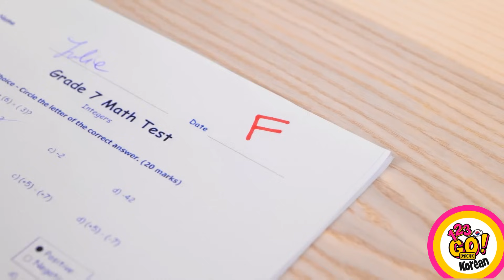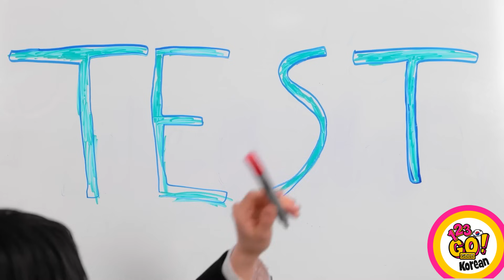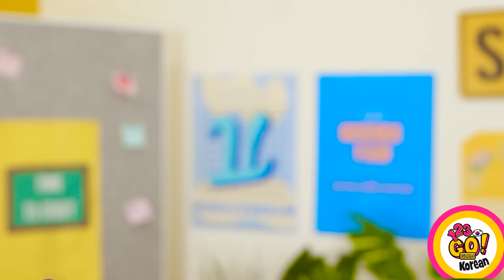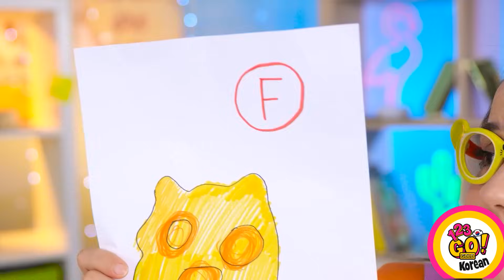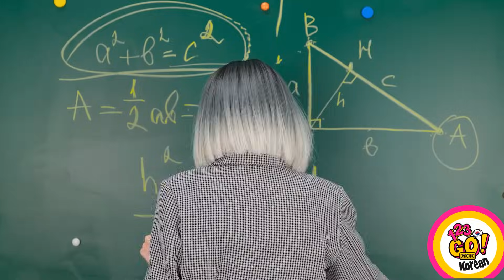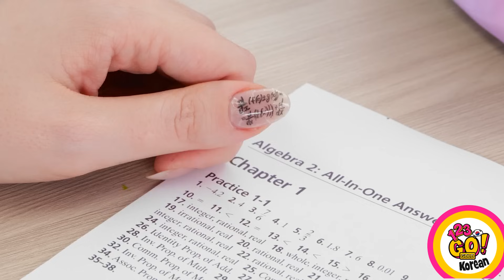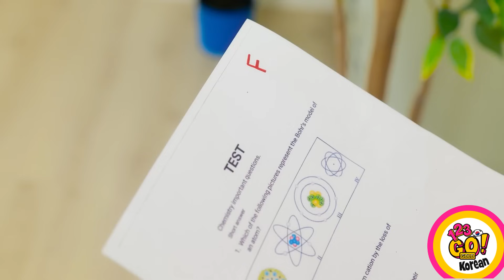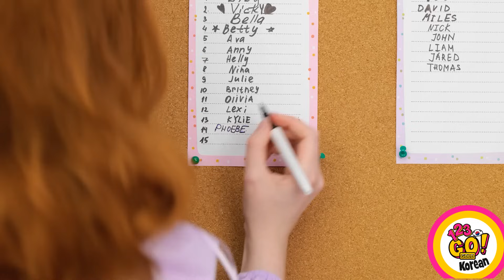학교 생활 해킹과 속임수 || 창의적인 마음을 위한 아트! 123GO! GOLD의 재미있는 순간들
이 비디오는 학생들을 위해 특별히 고안된 DIY(직접 만들기) 핵과 영리한 트릭 모음을 제공하는 매력적이고 유익한 리소스입니다. 이 가이드는 창의력을 자극하고 학교 생활을 더 즐겁게 만들기 위해 고안되었습니다. 미술 관련 활동에 중점을 두고 예술적 기술을 향상시키고 기억에 남는 순간을 만들 수 있는 다양하고 혁신적인 아이디어와 기법을 제공합니다. 독특한 학용품 만들기부터 재미있고 기발한 미술 프로젝트 탐구까지, 이 가이드는 학생들이 틀에 박힌 생각을 벗어나 창의력을 재미있는 방식으로 표현하도록 장려합니다. 실용적인 팁과 유머러스한 일화가 결합된 DIY 학교 해킹 및 치트 트릭은 학교 경험에 재미와 창의성을 더하고자 하는 학생들에게 유용한 도구입니다.